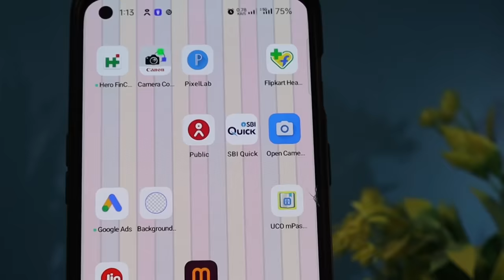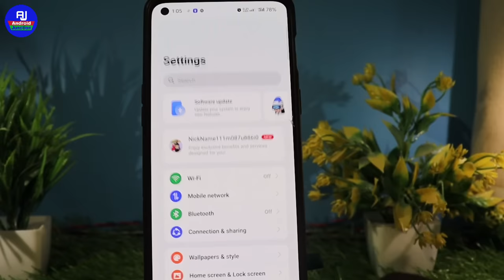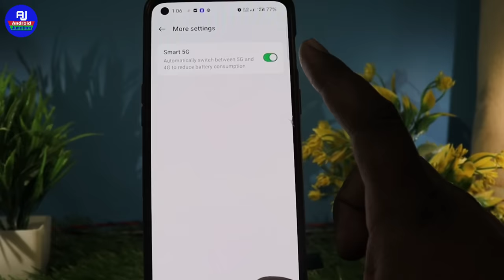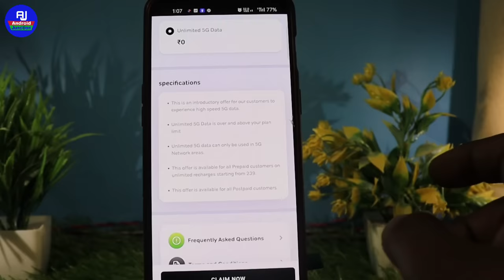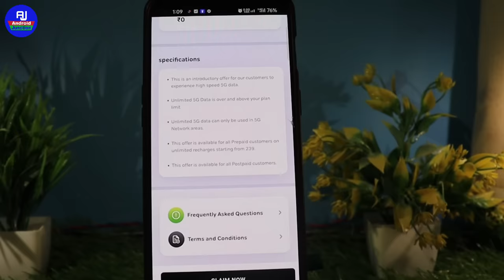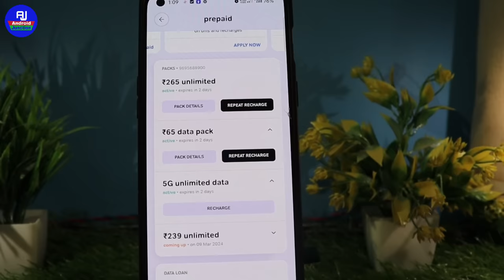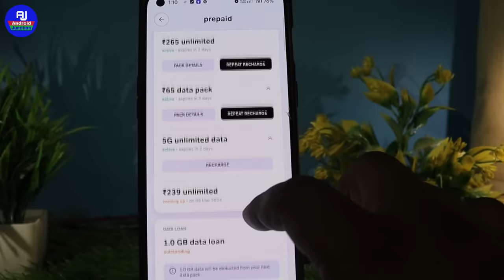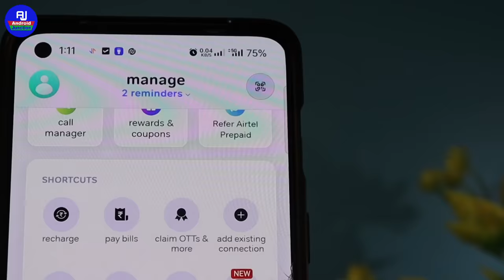Airtel 5G unlimited free data kaise use kare | how to use airtel 5G unlimited data | airtel 5g chalu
Hello friends kaise hai aap sabhi loag video mein hm loag baat karenge ki airtel ki 5g activate kaise kare / airtel unlimited free data ka use kaise kare

Your Queries 👇👇

airtel 5g unlimited data free kaise use kare airtel 5g unlimited data not working
how to use airtel 5g unlimited data
how to activate airtel 5g unlimited data
Airtel 4G Sim Ko 5G Kaise Banaye
airtel 5g claim kaise kare
airtel 5g kaise activate kare
airtel 5g unlimited data kaise use kare 4g phone me
how to enable Airtel 5g